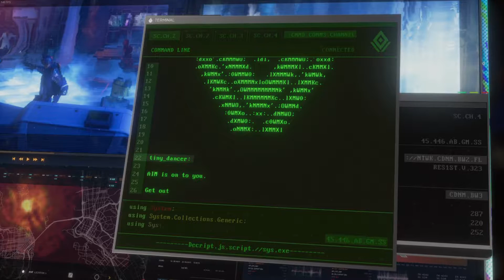HACKING A.I.M TECHNOLOGIES (Marvel's Avengers Part 2)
- 🖥🖥️ Specs -
GPU: GeForce RTX 2070s Gaming X Trio
CPU: AMD Ryzen 7 2700X Eight-Core Processor (4.3GHz OC)
CPU Cooler: Corsair h150i Pro 360mm Radiator
Motherboard: MSI X470 Gaming Pro Carbon
Memory:  G.Skillz Trident Z RGB (16GB, 3466MHz OC)
Case: Lian Li O-11 Dynamic

- Gear -
🖥️ - C27HG70 27" Curved @ 144Hz
🖱️ - Corsair M55 RGB Pro
🖱️ - Corsair MM350
⌨️ - Razer Blackwidow Tournament Edition
🎧 - Corsair Vengeance Pro RGB

- Key words for the Algorithm -